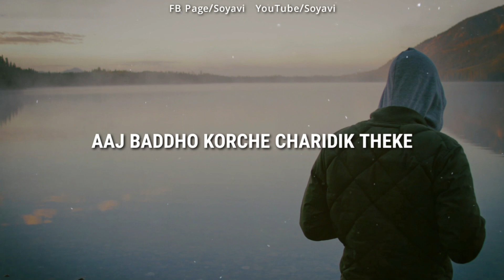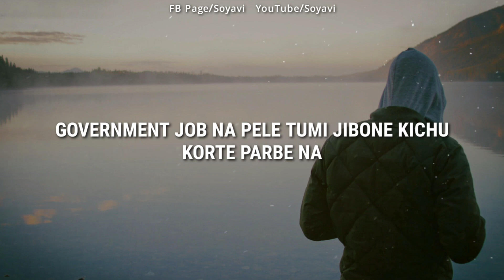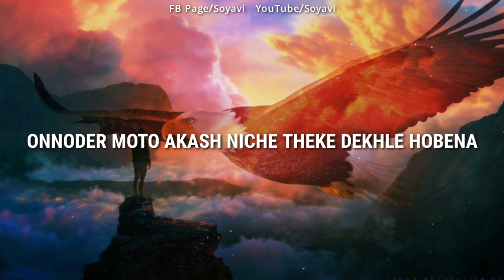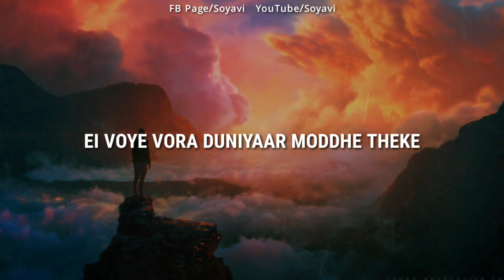Who Do You Want To Be | Best Career Motivation For Success In Life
If you are confuse about your career, dreams, goals in your life, then this powerful success motivational video is helpful for you.

success motivation bangla
best bangla motivation
powerful bengali motivation for students,
bangla study motivation,
success stories bangla,

We Provide Bangla Motivational Video On Different Topic To Help People.